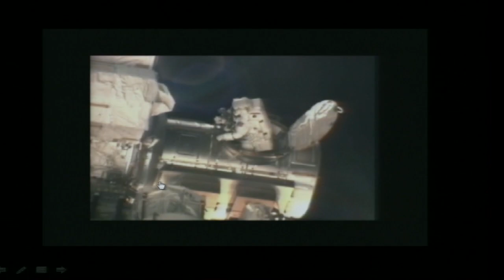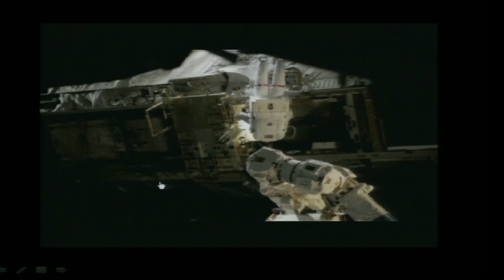STEM Education is the Root of Our Future: Dottie Metcalf-Lindenburger at TEDxNASAJSCWomen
Dottie Metcalf-Lindenburger received her Bachelor of Arts in Geology from Whitman College and Teaching Certification from Central Washington University. She taught high school earth science and astronomy, as well as coached cross-country and Science Olympiad.   Dottie completed undergraduate research with the KECK Consortium for two summers: 1995 in Wyoming mapping the last glaciations of Russell Creek, and 1996 mapping and determining the petrology of the rocks in the Wet Mountain region of Colorado.  Dottie was selected as an astronaut in May 2004.  In 2010 she was a mission specialist on the crew of STS-131 and has logged over 362 hours in space.